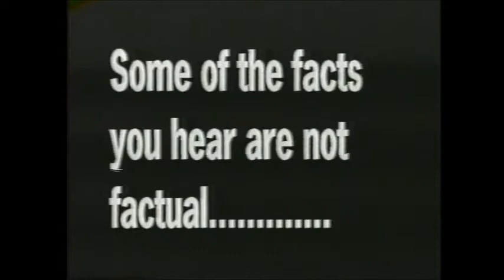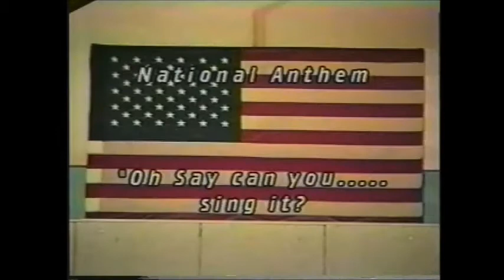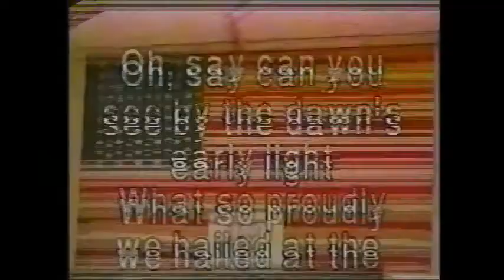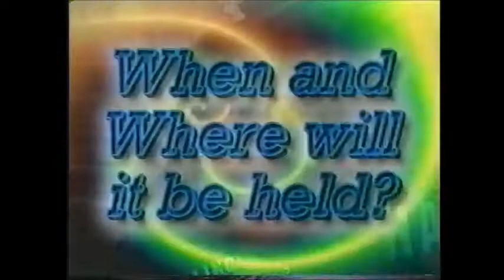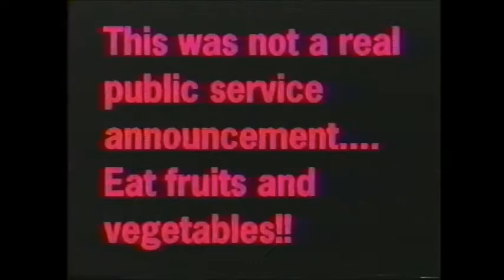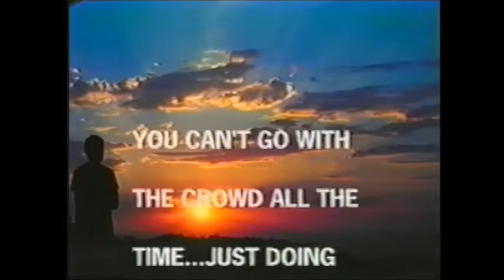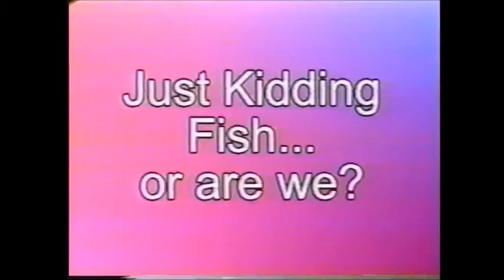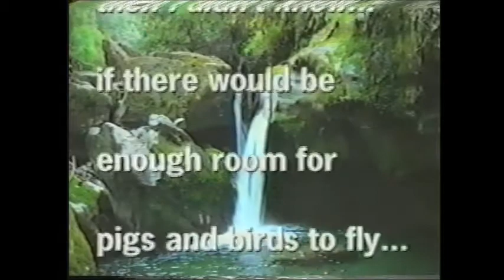KSHS Harlingen High School South 2005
KSHS TAKS relief show.